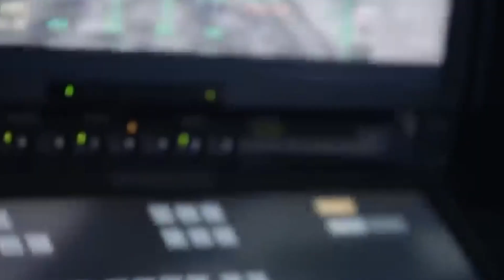Putin in Panic, What Did Lukashenko Just Do?!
In this video, we'll explore what's going on in the Ukraine and what Putin is likely feeling right now. We'll discuss the latest news and see what Lukashenko just did!

Ukraine is a mess and Putin is probably panicking. We'll explore what's going on in the Ukraine and see what Putin is likely feeling right now. We'll discuss the latest news and see what Lukashenko just did. Don't miss this informative video!